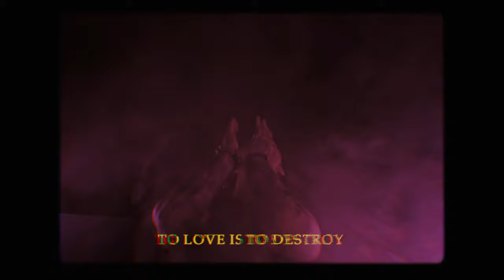Sedative - Romilda Vane (OFFICIAL MUSIC VIDEO)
'Romilda Vane' is the First Single from SEDATIVE's Debut Record 'DEATH ROMANTIC'.

Recorded/Produced by Audax Studios
Mixed/Mastered by Tom Cadden at Violent Sound
Filmed and Edited by André Avila

Lyrics:
Fuck a love song
This is a list of what I’ve done wrong

So absorbed in self misery
I lost myself when I let you go
Gave me whiplash without the car crash
A shallow incision, a shallow note

Don't make me
Don't make me wait forever
Don't make me wait for the stars in the sky to ask why
Everything I touch I destroy

How much abuse, can one body take?

What if I slash my wrists?
Let’s make art in these sheets
Tell her that I love her so she think we closer
But honestly she don’t even know me

A never ending checklist
Of what has led me to my deathwish
So if you're ever feeling lonely
Maybe try and find the old me
I'll never be what you really need
You'll never see what you want to see

To love is to destroy
And i fucking destroyed you

Everybody says they love you when you're gone
I don't deserve the tears from anyone
I’ve been broken at the bend

Maybe I should just let you hate me